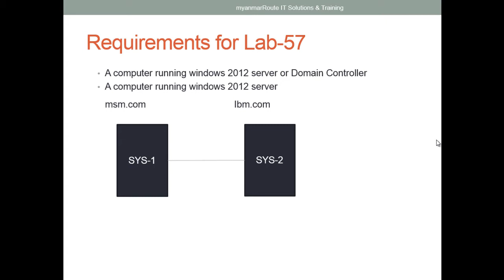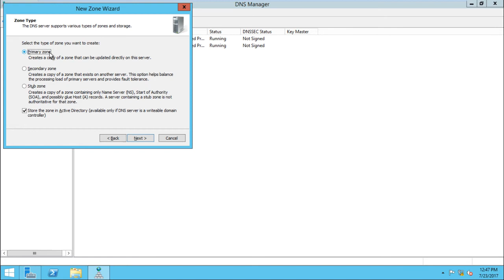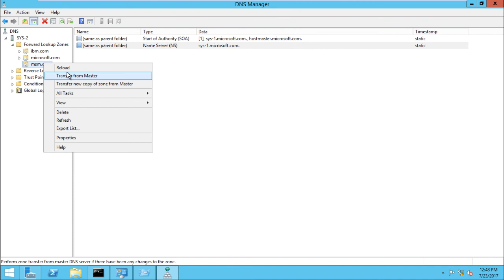MCSE Lab 57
Creating a Stub DNS Zone